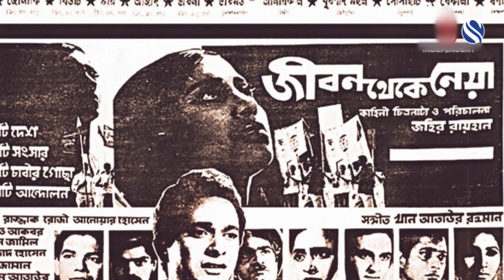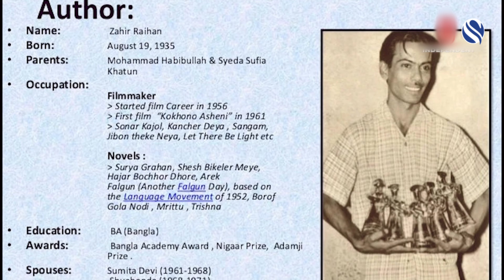সেদিন কী হয়েছিল জহির রায়হানের সাথে Zahir Raihan